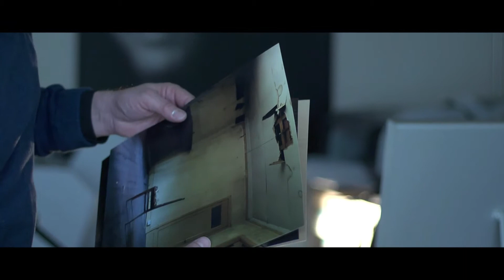Videoportret Sake Elzinga | Bluemedia Assen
Een mooi videoportret over topfotograaf Sake Elzinga. Deze film is gemaakt in het kader van zijn tentoonstelling 'Meer dan een herinnering' ter ere van het 30 jarig bestaan van Herinneringscentrum Kamp Westerbork. en op de website van Herinneringscentrum Kamp Westerbork

Bent u ook op zoek naar een professioneel videoproductie bedrijf. Bij Bluemedia bent u aan het juiste adres. Wij maken bedrijfsfilms, commercials, en documentaires, maar ook voor animaties en websites kunt u bij ons terecht. Alles onder één dak en als uw communicatie uitingen optimaal met elkaar geïntegreerd. Dat is waar Bluemedia voor staat. Neem gerust eens vrijblijvend contact op voor meer informatie.

Enkele zoekwoorden: Een bedrijfsfilm laten maken, bedrijfsvideo maken, filmproductie, videobedrijf, filmbedrijf, commercial laten maken, videoportret, Bluemedia Assen.